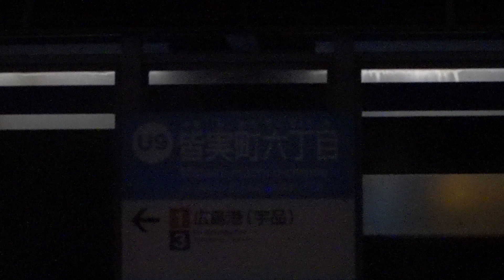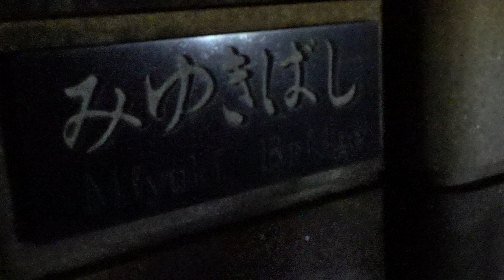岸田文雄を監獄へ【中核派】売国政治屋2/1 天誅！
◆伊豆守無宿◆